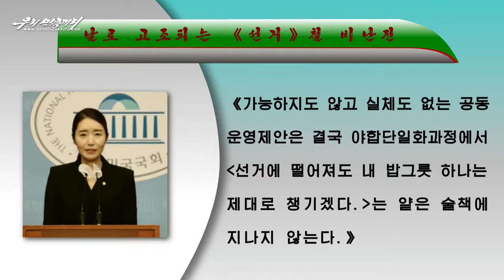[북한] 날로 고조되는 《선거》철 비난전 ,《보충선거》를 앞둔 남조선의 여야사이 비난전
날로 고조되는 《선거》철 비난전 ,《보충선거》를 앞둔 남조선의 여야사이 비난전